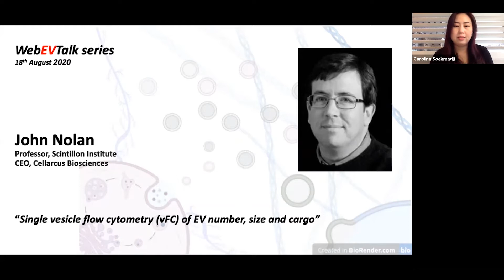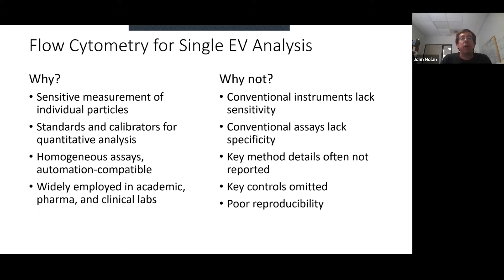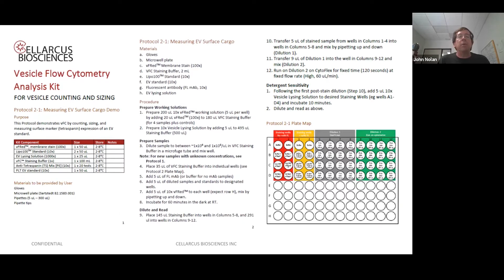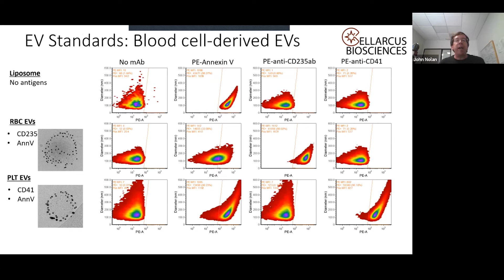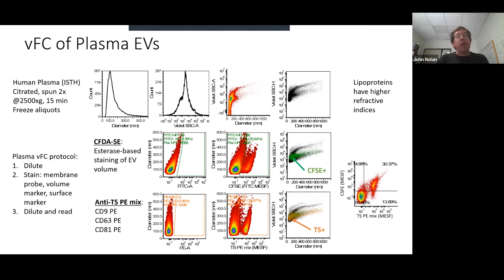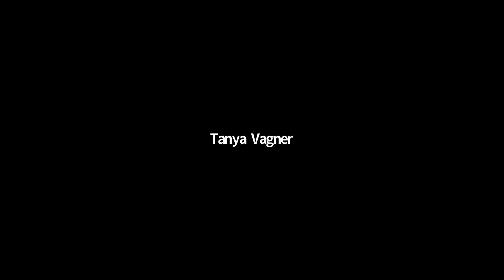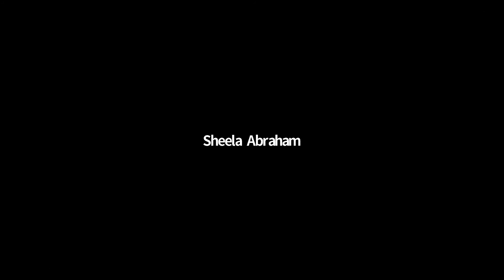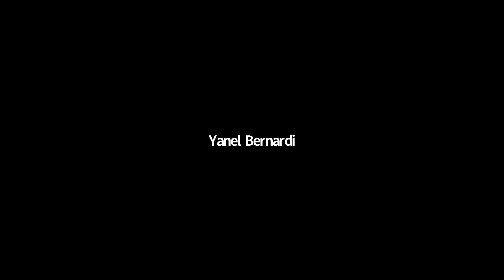Single vesicle flow cytometry (vFC) of EV number, size and cargo by John Nolan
WebEVTalk 038 John Nolan (Professor, Scintillon Institute. CEO, Cellarcus Biosciences) talks about technical advances in single vesicle characterisation (number, size and cargo) by flow cytometry.

Hosts:
Dr. Carolina Soekmadji (Australia)
Prof. Dolores Di Vizio (USA)